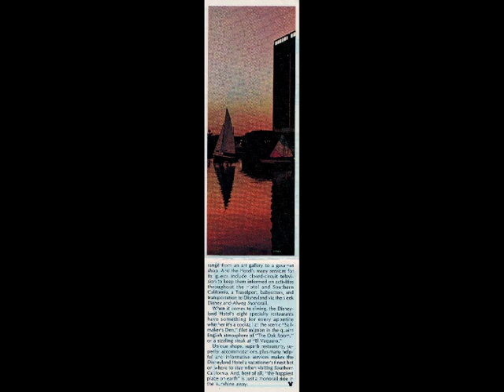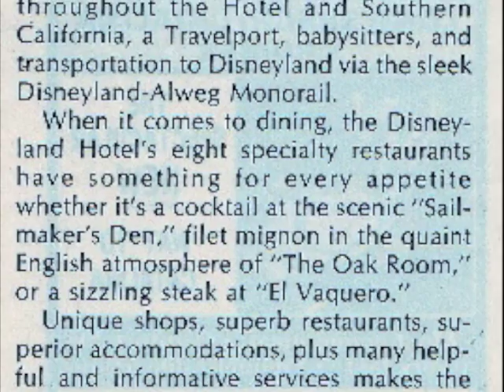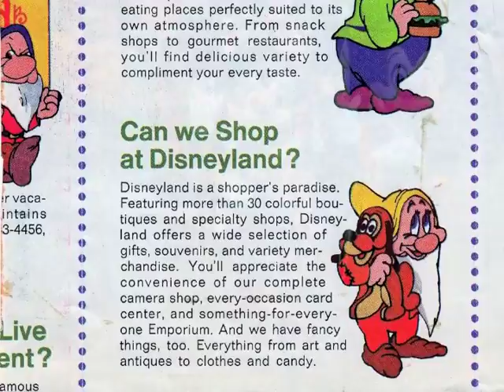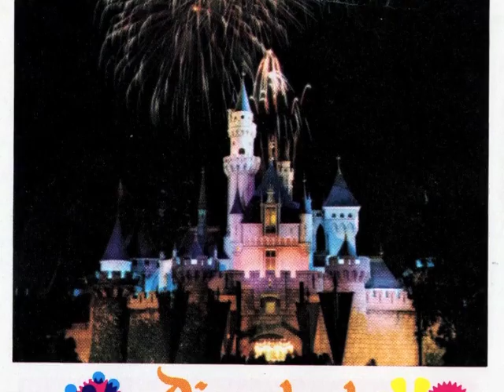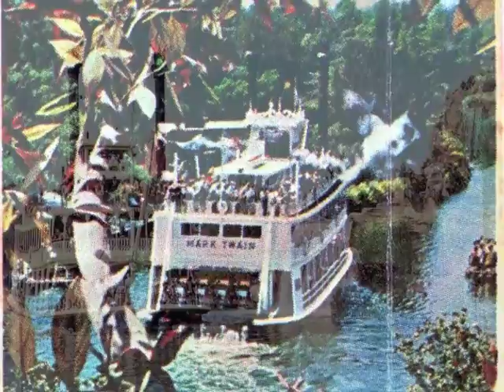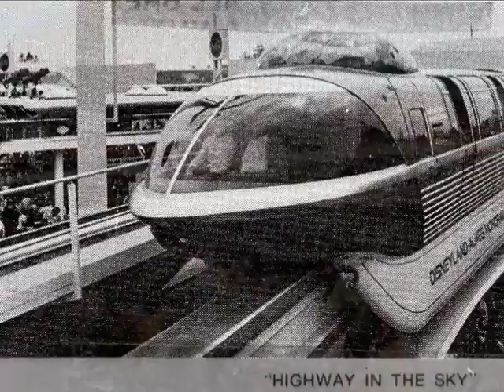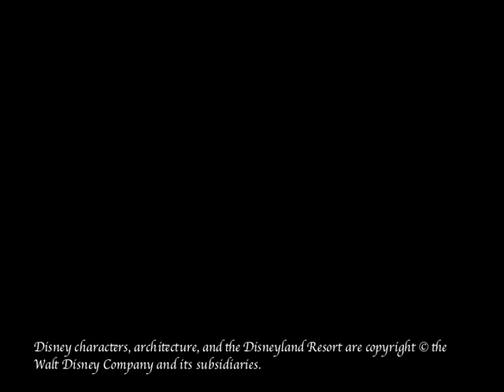Old Disneyland Hotel Brochure Pictures thru the years!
Since I was a kid I Collected any Disneyland Hotel Brochures because that was the only place to get pictures of Disneyland at the time, there were no home computers back then!
there is a section that show how most the pictures are of Sleeping Beauty Castle, these are classic old pictures of Disneyland, enjoy the show!